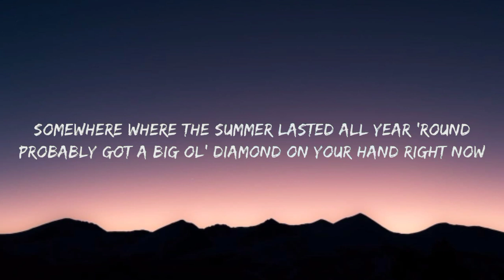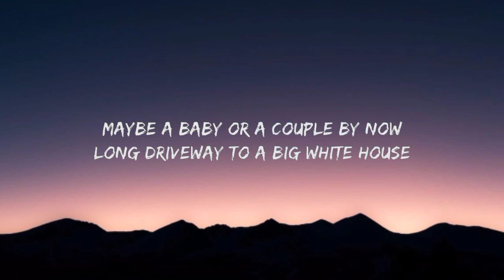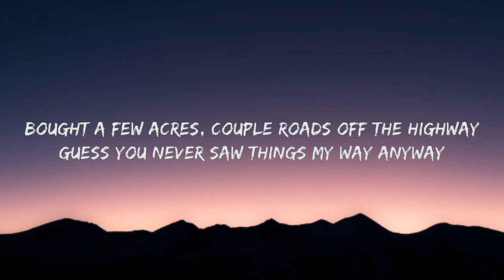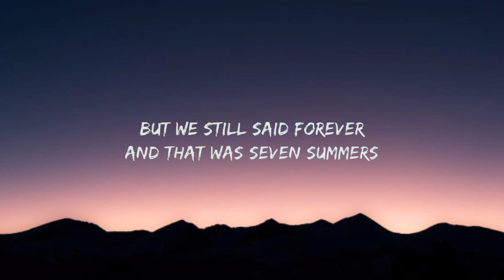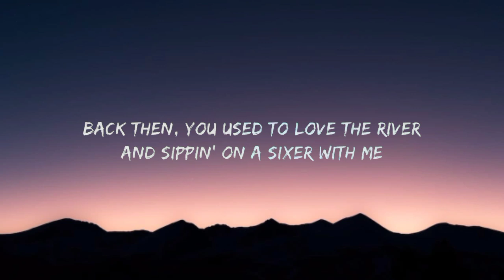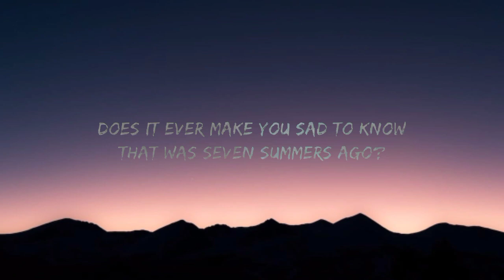Morgan Wallen - 7 Summers (lyrics)